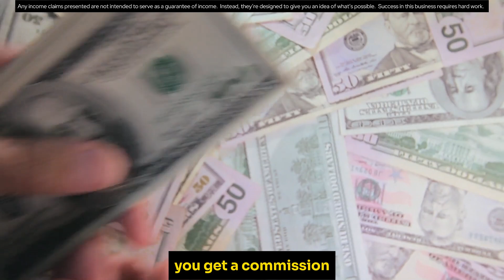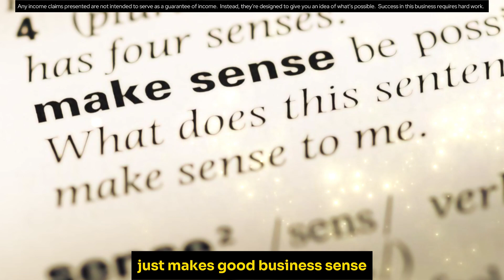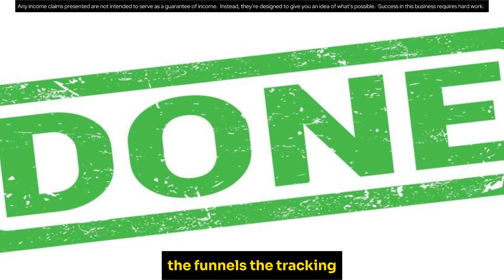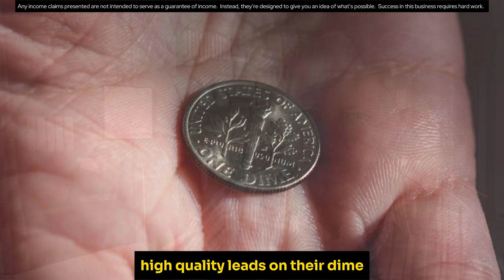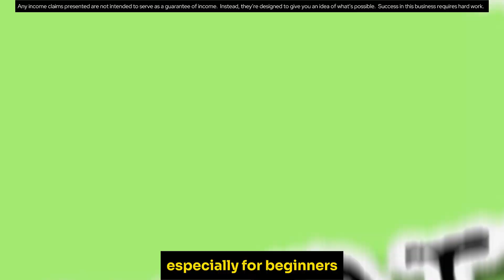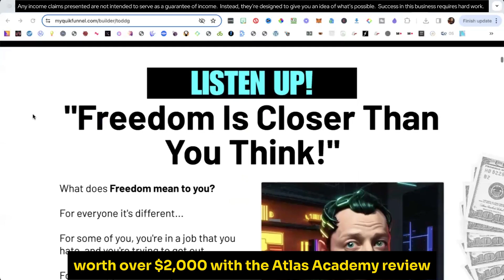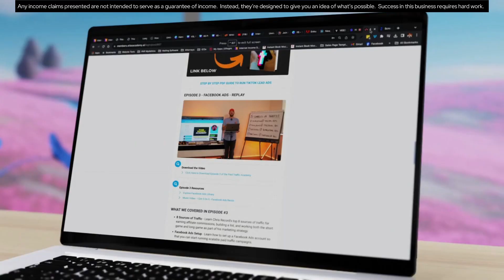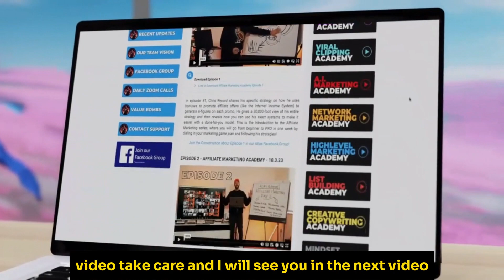Does The Affiliate Marketing Internet Income System ACTUALLY Work | Review & Bonus Info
You can check out the entire Internet Income System review and bonuses series of videos

Internet Income System Review & Bonuses How Do I Get Paid And When Do I Get Paid

In this Internet Income System Review and Bonuses video, I’m going to address a top question…  Does the affiliate marketing income system ACTUALLY Work?

I also go over all of the awesome bonuses by providing an Atlas Academy review and by giving some background of the creator of Atlas Academy, - legendary marketer Chris Record.

.One of the main benefits of the Internet Income System is that it pays out 100% commissions instantly.  There’s no waiting weeks or even months to get paid.  You get paid instantly, which is great for anyone looking to get instant cash flow, even daily or multiple times a day is possible.  Not only do you get 100% commissions, these commissions start out at $100 and they are residual, meaning you keep getting paid every month (not just one time).

How To Make $100 A Day For Beginners | Internet Income System Review

How Can You Transform Your Income with the Internet Income System Review

Internet Income System | 2024 Complete Waltkthru & review Earn 100% Commission Direct

Internet Income System Review - Legit Program?

Internet Income System Review - Watch Before Joining!

distributes contain business strategies, marketing methods, and other business advice that, regardless of my own results and experience, may not produce the same results (or any results) for you. I (Todd Geese, Success With Todd G) make absolutely no guarantee, expressed or implied, that by following the advice or content available from this website or video you will make any money or improve current profits, as there are several factors and variables that come into play regarding any given business. Primarily, results will depend on the nature of the product or business model, the conditions of the marketplace, the experience of the individual, and situations and elements that are beyond your control. As with any business endeavor, you assume all risk related to investment and money based on your own discretion and at your own potential expense.

LIABILITY DISCLAIMER: By reading this website or the documents it offers, you assume all risks associated with using the advice given, with a full understanding that you, solely, are responsible for anything that may occur as a result of putting this information into action in any way, and regardless of your interpretation of the advice. You further agree that I and our company cannot be held responsible in any way for the success or failure of your business as a result of the information provided by our company. It is your responsibility to conduct your own due diligence regarding the safe and successful operation of your business if you intend to apply any of our information in any way to your business operations. In summary, you understand that we make absolutely no guarantees regarding income as a result of applying this information, as well as the fact that you are solely responsible for the results of any action taken on your part as a result of any given information. Always seek the advice of a professional when making financial, tax or business decisions...